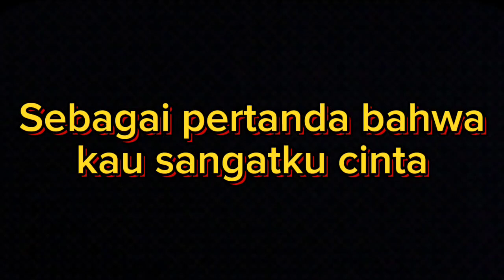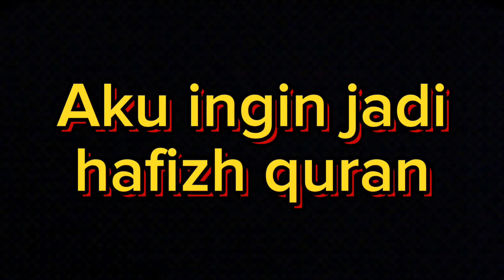Lirik Aku ingin jadi Hafizh Qur'an + Vokal + Paduan Suara | Choir